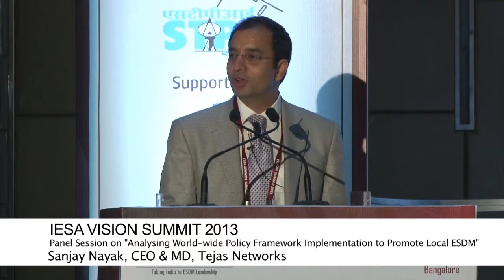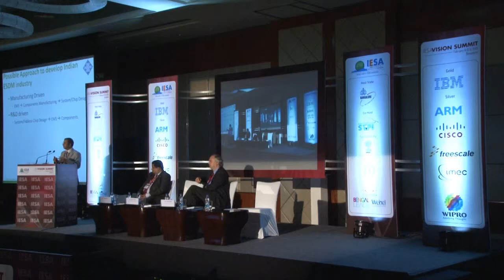67.IESA Vision Summit 2013 Sanjay Nayak, CEO & MD, Tejas Networks